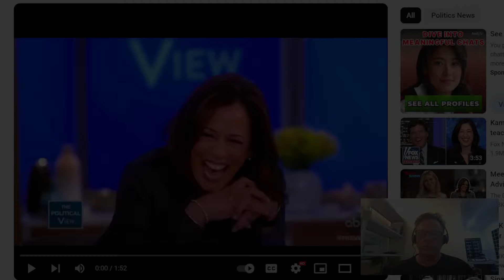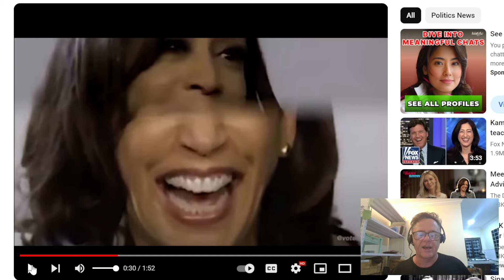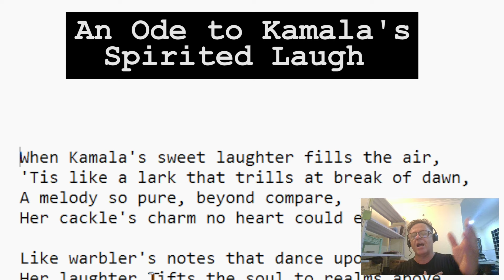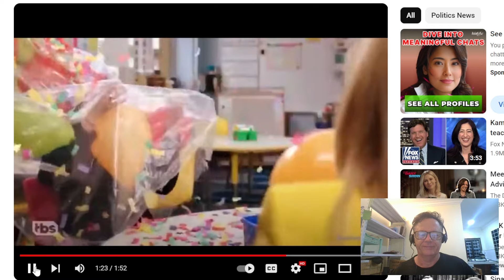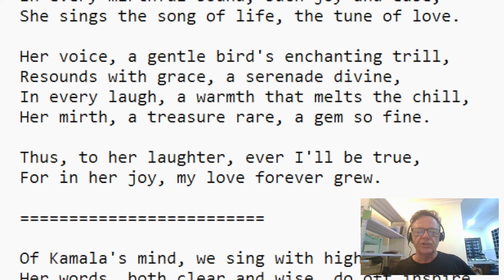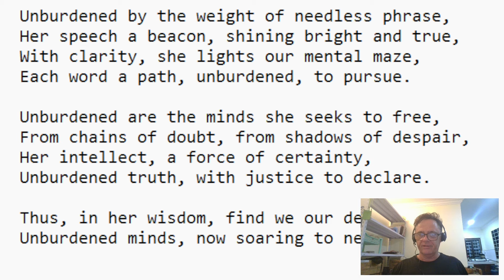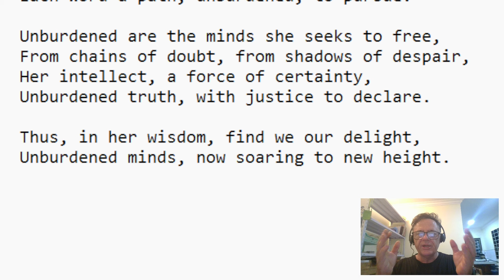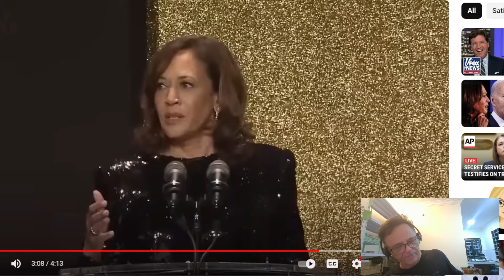Unburdened Presidency! 2 Poems Honoring Kamala Harris as Joe Biden Steps Down, Passes the Torch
A Mister J Exclusive: In a stunning turn of developments, President Joe Biden has announced he will decline the party nomination for the 2024 Presidential election. ushering in presumptive Democratic nominee, Kamala Harris. Mister J explores these developments, focussing in this episode on Kamala's hypnotic laugh, a hypnotic sonic phenomenon which he likens to a morning dove in his first poem (Ode to Kamala #1) Next we move on to an appreciation of her rhetotical ability in Ode to Kamala #2, observing the hypnotic and mesmerizing use of her favorite phrase 'Unburdened by what we have been'